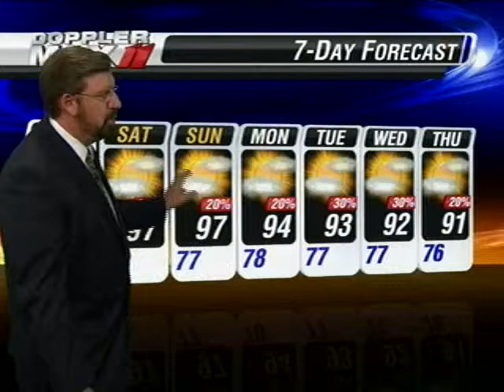Big John Weather July 21, 2011